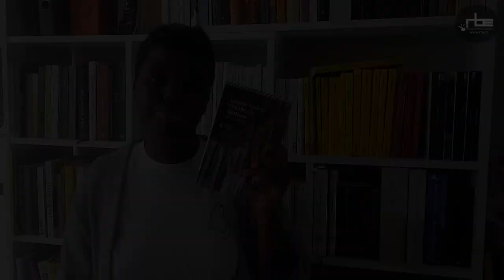Crocchette E5 - Walden ovvero Vita nei boschi, di Henry David Thoreau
Quinta puntata di Crocchette, lo spin-off video di Bookcrossing, il nostro programma dedicato ai libri curato da Esperance Ripanti, in onda dal lunedì al venerdì alle 15 su Radio Beckwith

In questa prima puntata Esperance racconta il libro "Walden ovvero Vita nei boschi", di Henry David Thoreau (la Feltrinelli). Buona visione!